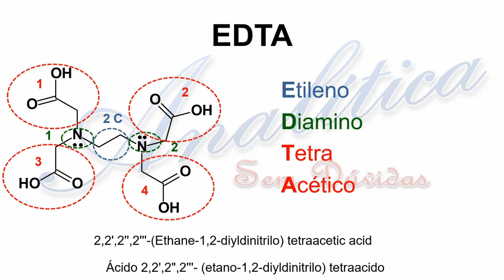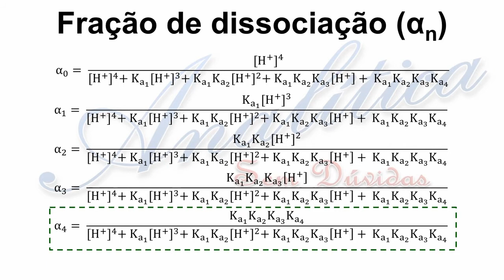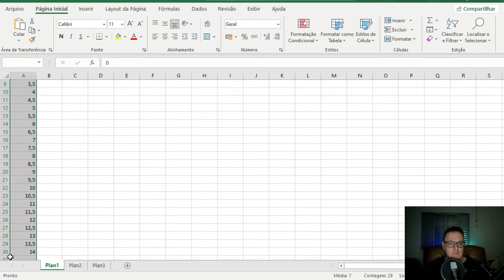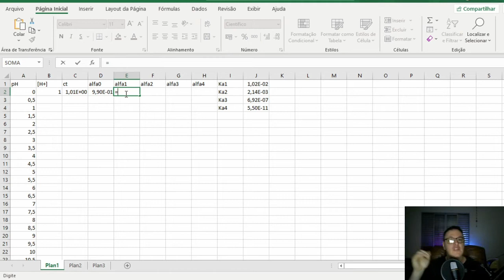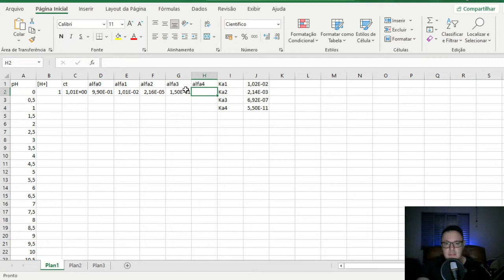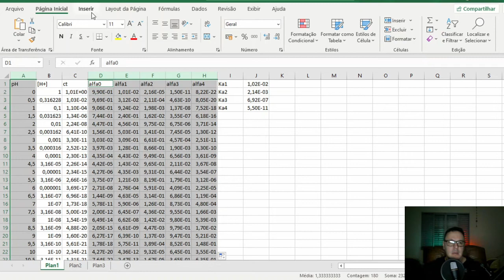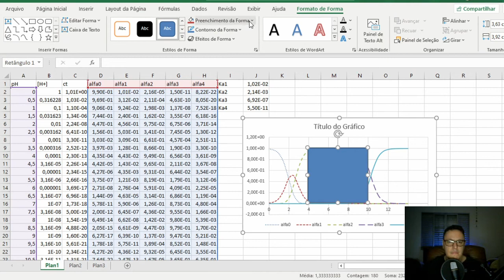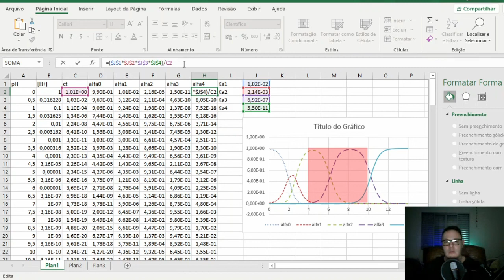Equilíbrio de complexação 10: Diagrama alfa do EDTA no Excel.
Curta a página no Facebook: facebook.com\qasemduvidas

Siga no Twitter: @QAsemduvidas